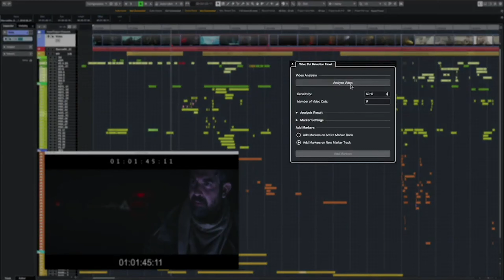Musikkproduksjon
Kjell som er lærer på Musikkproduksjon, forteller om muligheter du vil få om du velger musikk på Solborg i Stavanger.